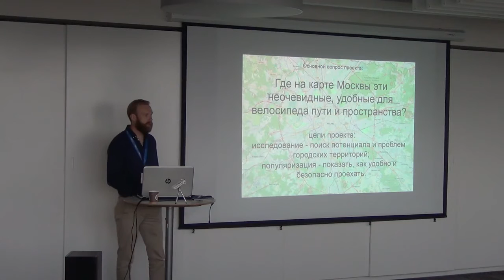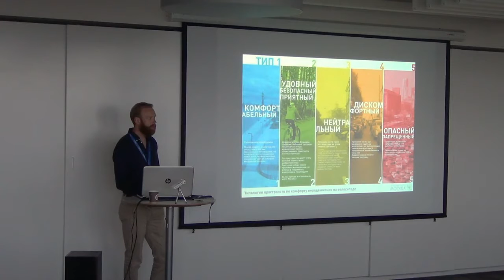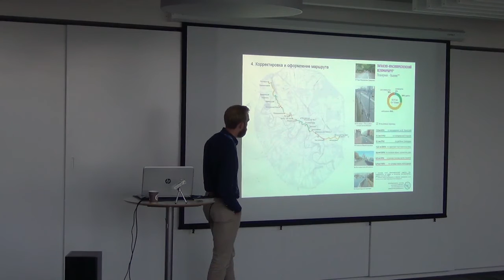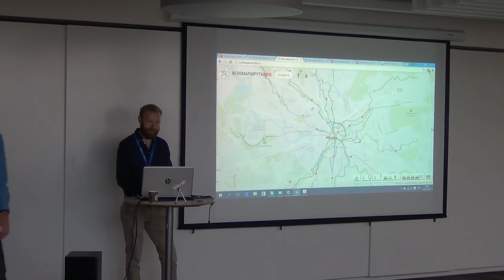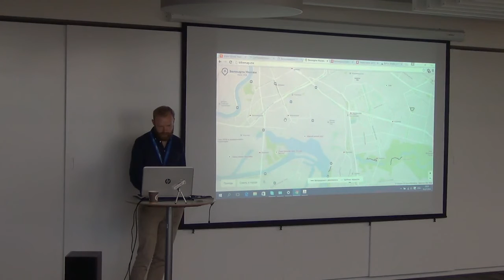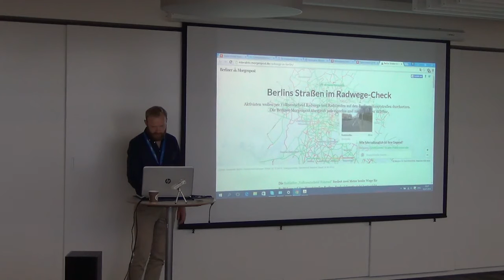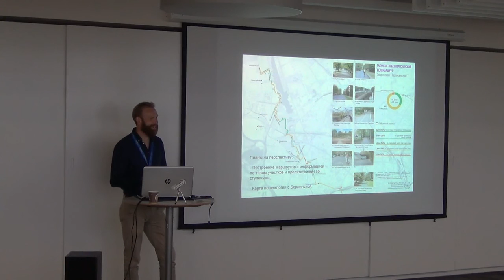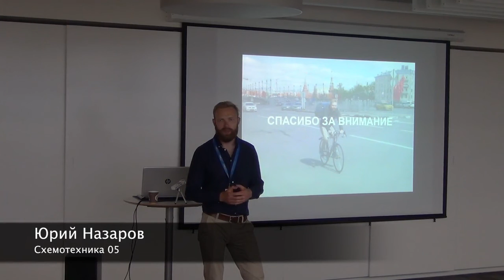СХ 05: Юрий Назаров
«Схемотехника» — серия московских встреч про ГИС и OpenStreetMap. Пятая прошла 5 июля в офисе Mail.Ru Group. В этом ролике Юрий Назаров рассказывает, как рисовал и публиковал карту московских веломаршрутов.